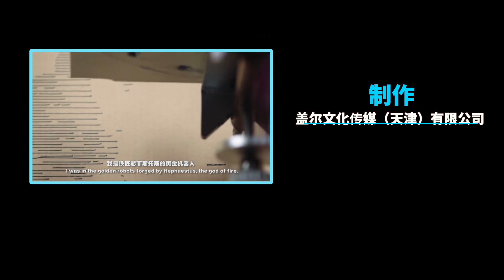AI时代，hr可能比你妈还要了解你，千万别搞事情！